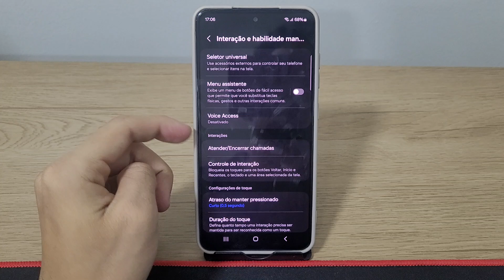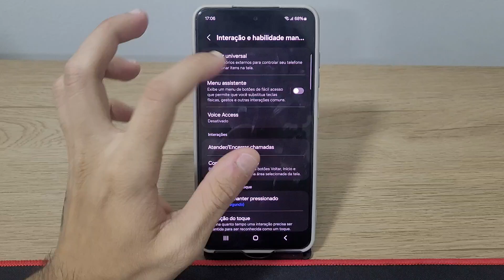Como ativar ou desativar o botão interativo no Samsung S23, S23+, S23 Ultra e S23 FE - Dicas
Fala pessoal!! Nesse vídeo vou está ensinando Como ativar ou desativar o botão interativo no  Samsung S23, S23+, S23 Ultra e S23 FE - Dicas